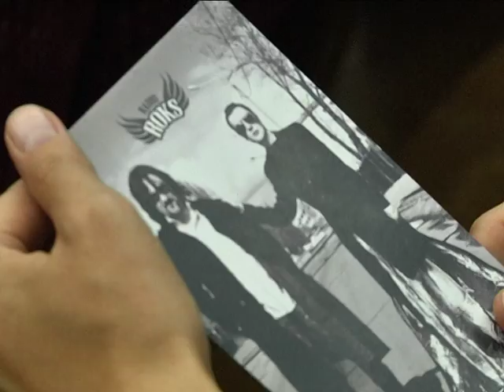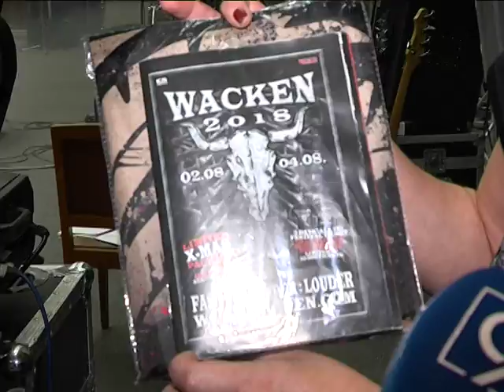Соня Сотник. Концерт в Днепропетровской ОГА. 2017